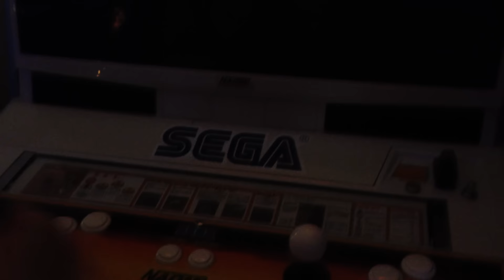SEGA NAOMI - Dead Or Alive 2 Millennium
Jane playing Sega Dead or Alive 2 Milennium in Fun n Games retro arcade in Helsinki. The game was released in 2000 to Sega NAOMI hardware. It is an updated version of DOA2 released in 1999.

Sega NAOMI Specs:
CPU: Hitachi SH-4 CPU with graphic functions and 128-bit SIMD @ 200 MHz (360 MIPS and 1.4 GFLOPS).
Graphics Engine: PowerVR 2 (PVR2DC).
Sound Engine: ARM7 Yamaha AICA 45 MHz (with internal 32-bit RISC CPU, 64 channel ADPCM).
Main RAM: 32 MB.
VRAM: 16 MB.
Sound Memory: 8 MB.
Media: ROM Board (maximum size of 172 MB) / GD-ROM.
Colors: Approx. 16,770,216 (24-bit color).
Polygons: 5 million/sec.
Rendering Speed: 500 million pixels/sec.
Additional Features: Bump mapping, fog, alpha blending, mipmapping, trilinear filtering, anti-aliasing, environment mapping, and specular effects.
Video Resolution: 640 x 480 Pixels.
Screen Refresh: 60.00 Hz.
Palette Colors: 4096.